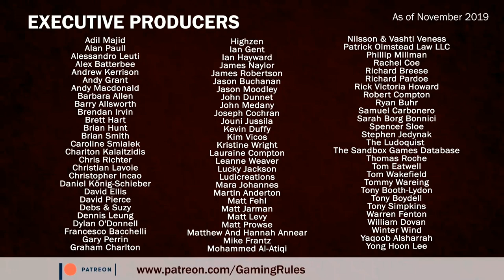Age of Steam Deluxe - Tutorial and playthrough - 3-player Pennsylvania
This video is a live learning and playthrough of Age of Steam Deluxe.